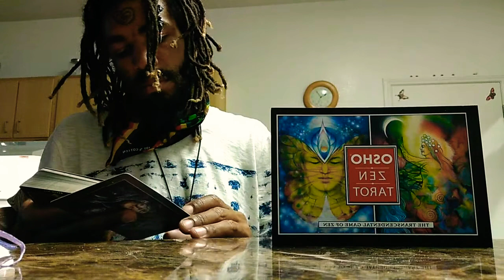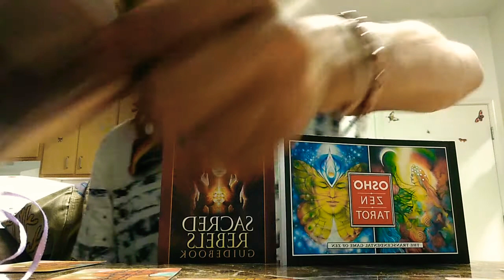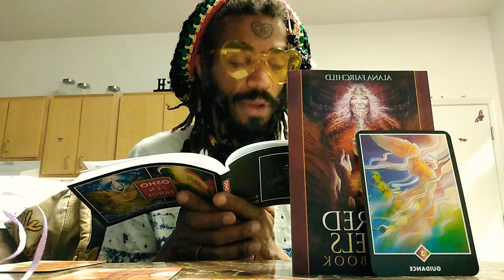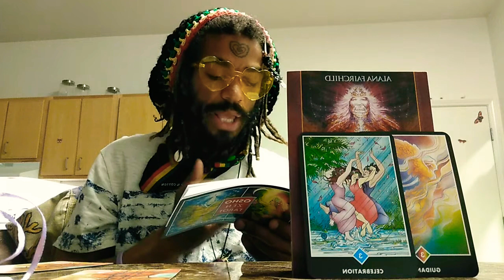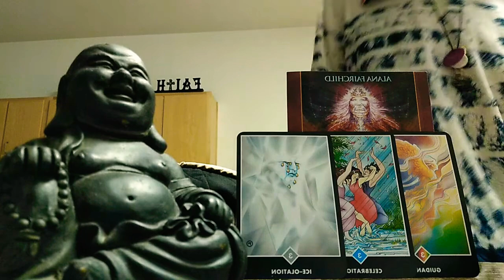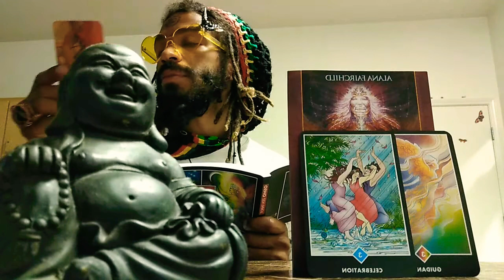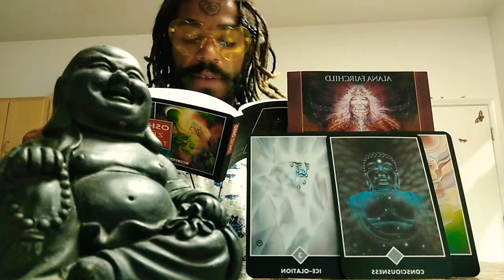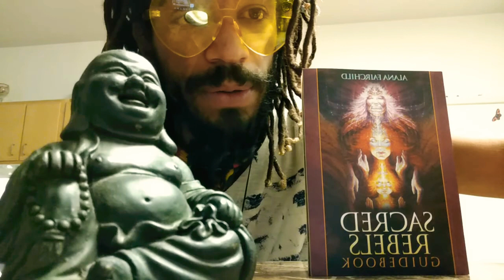Call me Zen , not Daddy Osho Tarot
Call Me Zen instead of Daddy...Card Reading from our An-ces-tahs
$22.22 Personal
Bird Reading Balanced of Dah Yin/Yang ☯️ Energy

Wei Appreciate every1 that has been supporting our mission During These Spiritual Warfare times!!

Wei are Launching Several Projects/Community Missions
That require:
Hueman Capital/Support
Assets
Land
Resources
Coachable Team/Squads!!
Below Is our Stimulus Package That will Assist During Dah Economic Warfare that is coming

Several Projects that require Hueman Capital, assets, resources, and coachable Team!!

Meanwhile read this, on How Eye manifested this Truck and Much Much Moe

Dah Secrete of Change is 2 Focus ALL of our ENERGIES not on Fighting Dah Old experiences,  bUt on Building Dah New Realization/

As wei Write in Our Hearts that Everyday is Dah Best Day of our Many Life-Streams/

So it Doesn't Matt-ah how Slow Wei Go as Long as wei Don't stop, wei can Behave so that Dah Aroma of our actions may enhance the overall Sweetness of Dah Atmosphere of Dah Environment of which wei are present/

Wei Nevah Achieve Success  unless wei Love what wei are doing and Those wei are doing it with/

Wei remind yah Nevah Let Yesterday take up 2 much of 2day and Our many now Moments,  because our attitudes not our Aptitude will ultimately determine our Altitude/
PEACE
(Positive ENERGIES Activates Consistent Elevations)
PEACE
(Positive ENERGIES Accelerates Cellular Evolution)/

Dah weak can Nevah 4Give, as 4giveness is Dah Attribute of Dah Strong/Do wei Not Destroy our enemies when they Genuinely Become our Friends!
Divinely Conscious Conversations with 369Mindset
Aka
Dah Spirit of Sarahalalt mindset a Messengers

Sow in2 our Journey & Life's Mission@

Let us Pray with yah 🙏 so Wei can Manifest ah Divinely Conscious Legacy 4 our Bloodlines

Stay blessed and Highly Favored
Get
Yah Mindset 369 Knowledge Bundl